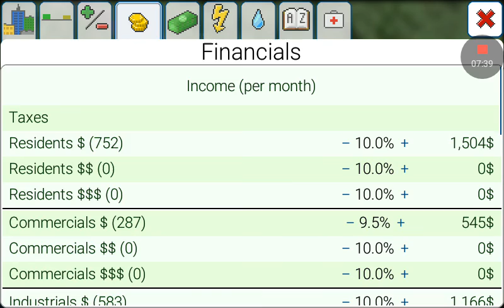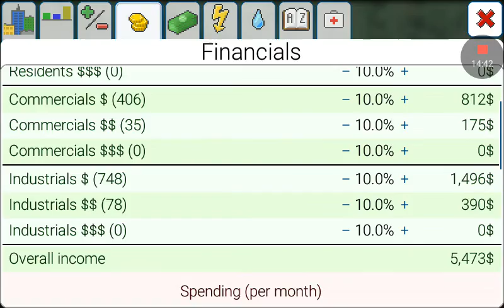Kikyo179 let's play of TheoTown part 3 I want water